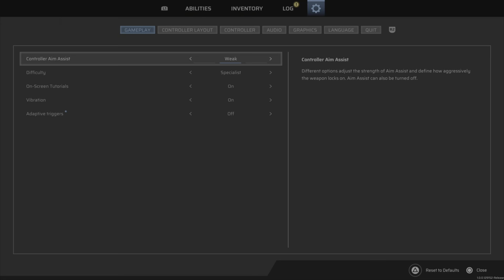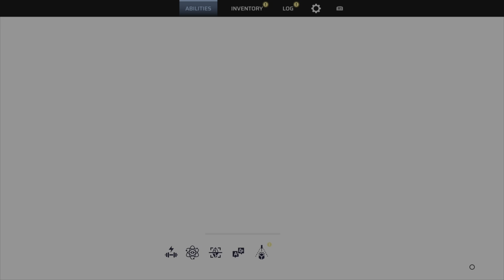SCARS ABOVE GAMEPLAY